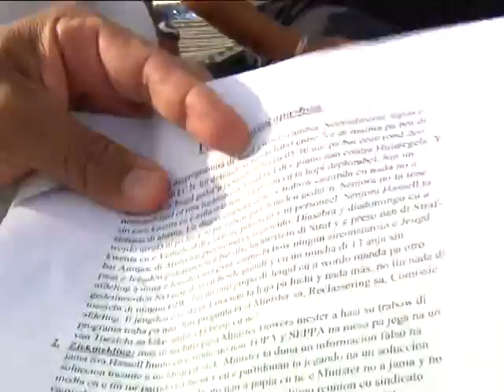12 RENE BERNABELA 03 2 JUNI